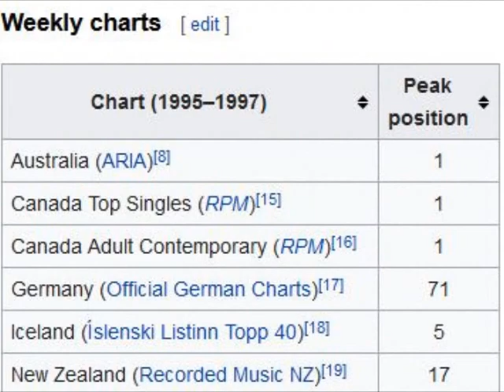06 ◦ Merril Bainbridge - Mouth (Demo Length Version)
Merril Bainbridge - Mouth  (Demo Length Version)